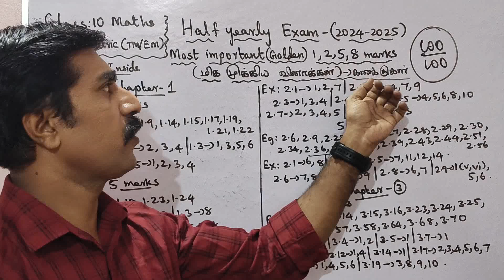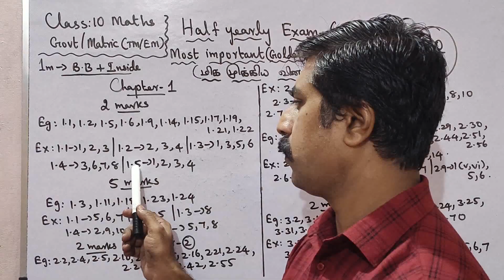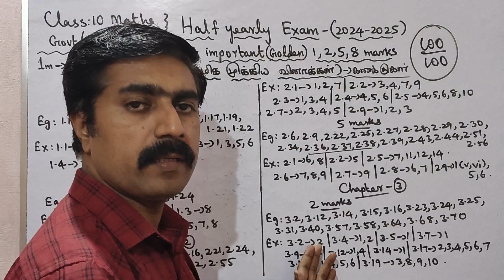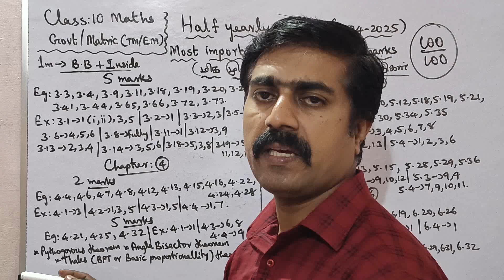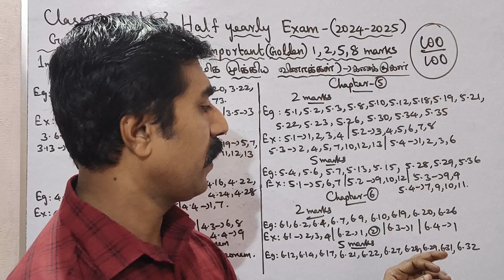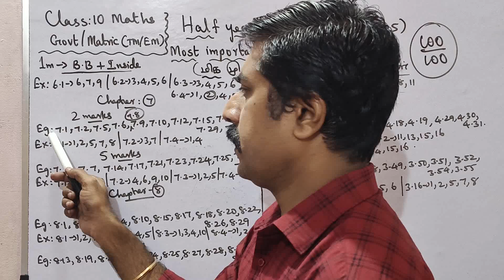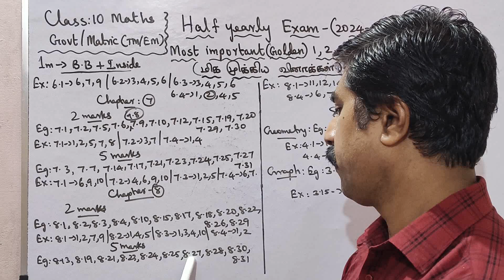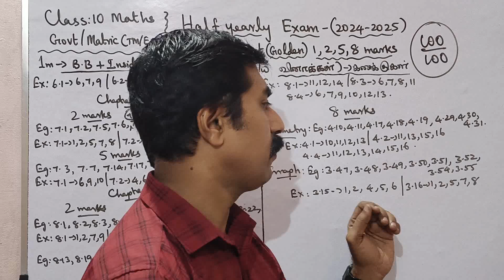10 Mathematics|Half Yearly Exam 2024|Most|Important|Golden|1,2,5,8 marks|sky physics